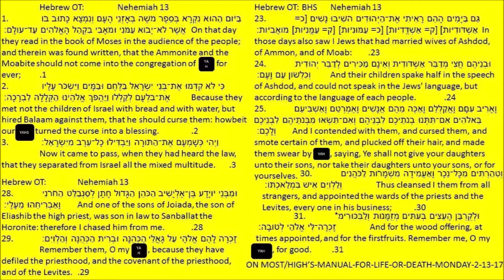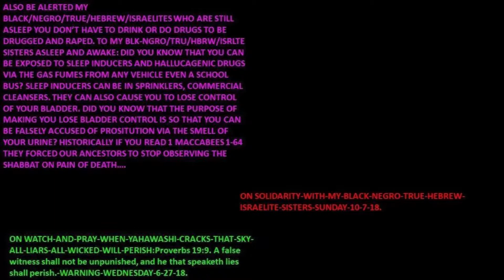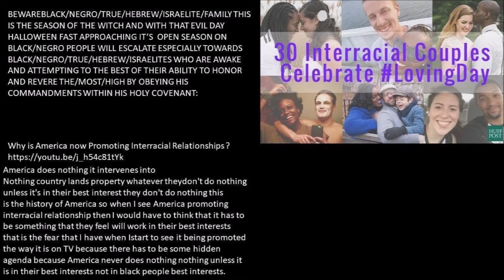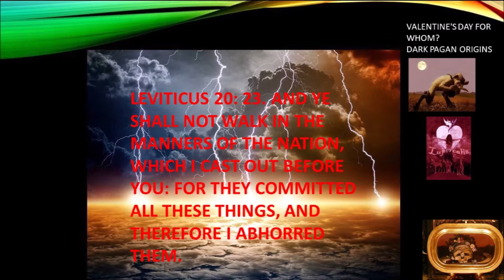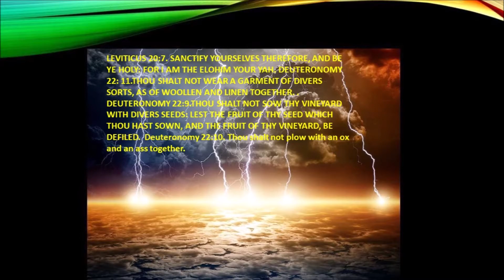MOST HIGH NOT DOWN WITH THE SWIRL AND NEITHER AM I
DID YOU KNOW THAT INTERRACIAL MARRIAGE IS POLITICALLY CORRECT BUT NOT BIBLICALLY CORRECT? AND DO YOU THINK YOU KNOW THE REAL HISTORY BEHIND THE EQUALLY DECEPTIVE FACADE OF VALENTINES DAY? IN OTHER WORDS WHAT'S  LOVE GOT TO WITH IT? ABSOLUTELY NOTHING AS THIS WICKED SATANIC WORLD GOVERNMENT AND IT'S HELLADAYS WILL CONTINUE TO BE USED TO DESTROY ALL BUT 1/3RD OF THE MOST HIGH YAHUAH'S SET APART VINE, GRAPE CLUSTER OF A GREAT PEOPLE BLACK/NEGRO/TRUE HEBREW ISRAELITES. JOHN 14:15 IF YOU LOVE ME KEEP MY COMMANDMENTS.